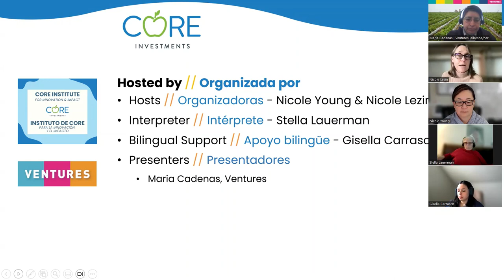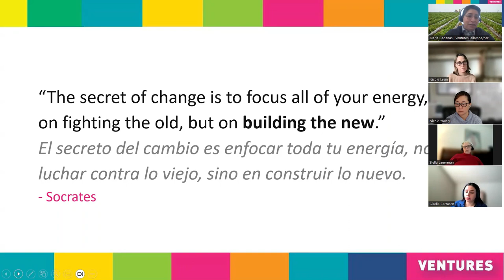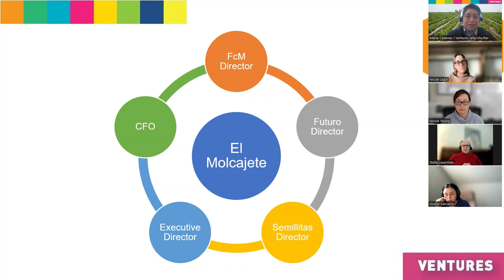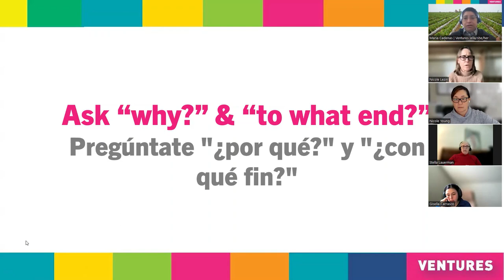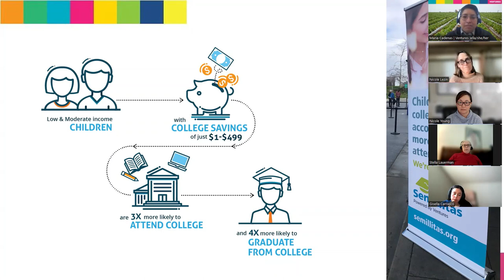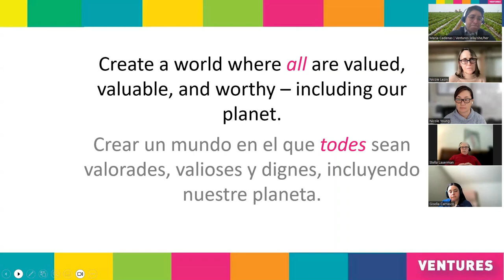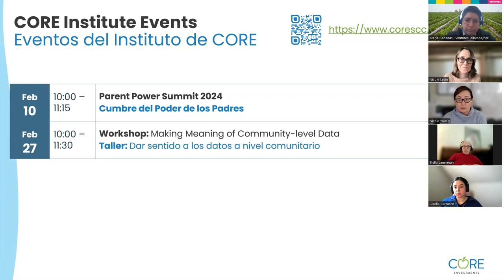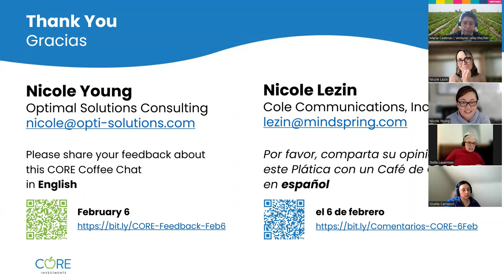Transformational Approaches to Creating Economic Equity – CORE Coffee Chat (02/06/2024)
Hosts: Nicole Young & Nicole Lezin
Guests: Maria Cadenas, Ventures
Interpreter: Stella Lauerman
Bilingual Chat support: Gisella Carrasco

Watch this video to learn about Ventures’ approach to creating equitable economies by helping individuals understand and use their economic and political power, while also transforming the systems that have historically excluded the Latino community from financial well-being.

[0:00] Welcome, CORE Overview
[4:17] Maria Cadenas – Executive Director, Ventures
[7:09] Ventures Overview
[9:37] Transformation Programs Powered by Ventures
[10:45] Ventures' Strategic Goals
[25:18] How this looks in program design
[29:25] Semillitas
[34:42] UndocuFund & Alas
[44:35] Questions & Comments
[57:51] Closing Comments